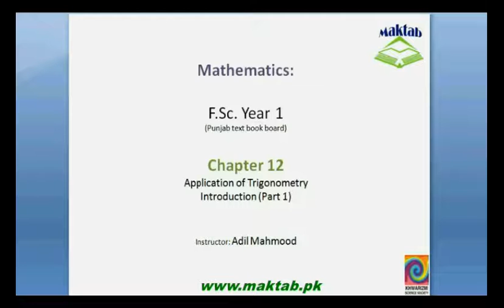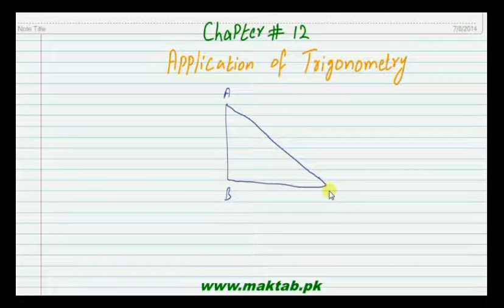FSc Math Book1, CH 12, LEC 1: Introduction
This video lecture from Applications of Trigonometry (F.Sc. first year Mathematics) covers: detailed introduction of application of trigonometry and tables of natural trigonometry. Find more e-learning material and educational video lectures in Urdu at maktab.pk. These videos are free to use for promotional and commercial purpose by keeping the credits to Maktab.